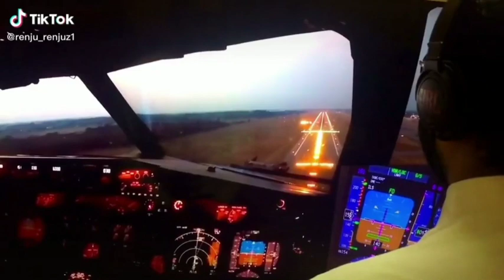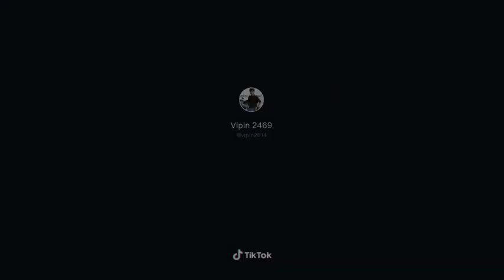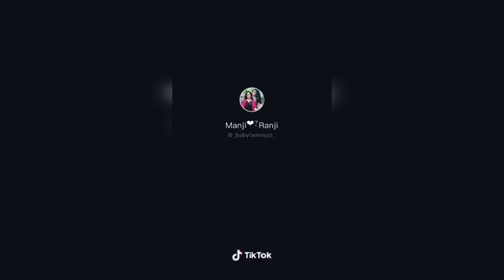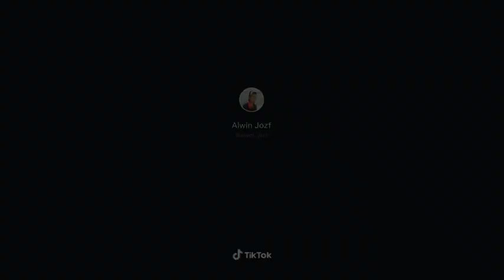1 കിലോ മുത്തച്ചൻ👴 പൈസ പഴo🍌തരുo 😆😂lockdown